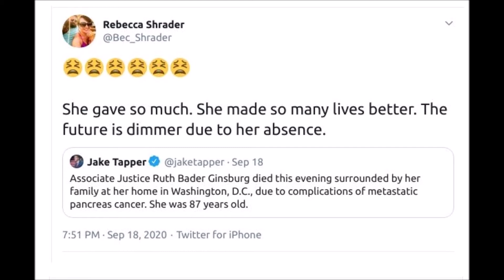Female Bible teacher follows pastor JD Greear's lead to defend abortion (Ruth Bader Ginsburg)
You would think that the top leader of the Southern Baptist Convention — the largest Protestant denomination in America that calls itself “conservative” — would hold his own church accountable to the Scriptures on issues that shouldn’t even be debatable — like women teaching in churches and holding to theological positions that are opposed to the revealed will of God.

No. Instead, JD Greear props up a Jezebel named Rebecca Shrader who continues to defy God while representing his church.